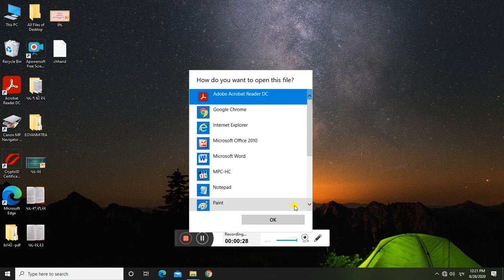છંદ (ભાગ-૪)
SEM-5, p-13